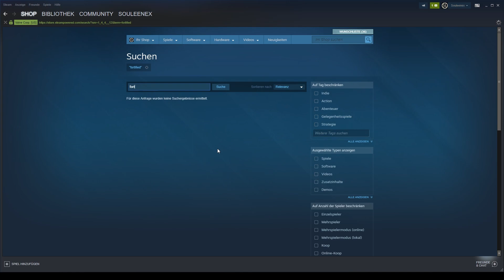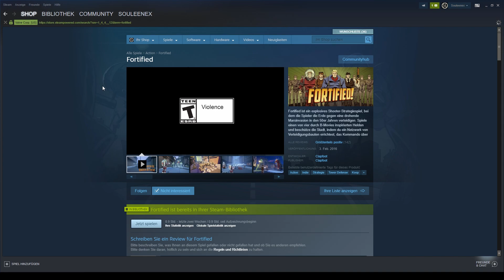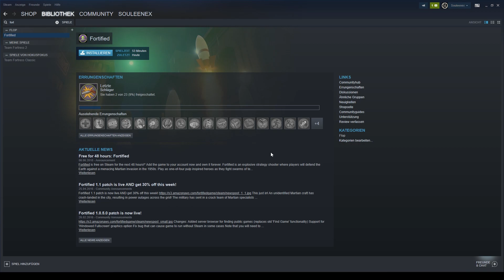TOP or FLOP 👍👎 007 - Fortified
Über dieses Projekt:

Ich habe zahlreiche Spiele auf Steam, die ich nicht mal gestartet habe.
Vielen Spielen haben ich vielleicht auch einfach keine Chance gegeben.
Genau dafür ist dieses Format gedacht - wir finden Perlen, oder.. Trashgames.
So kann ich auch einige Spiele aus meiner Steam Liste entfernen, die WIRKLICH zu schlecht sind.
Ich freue mich auf dieses Projekt mit euch!